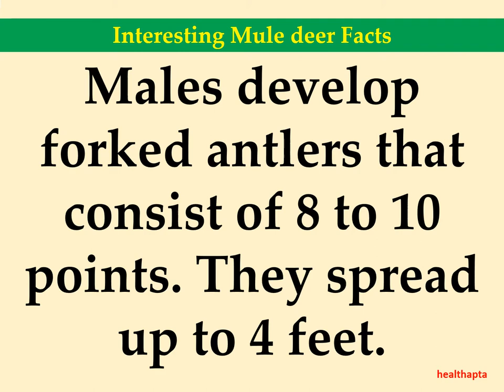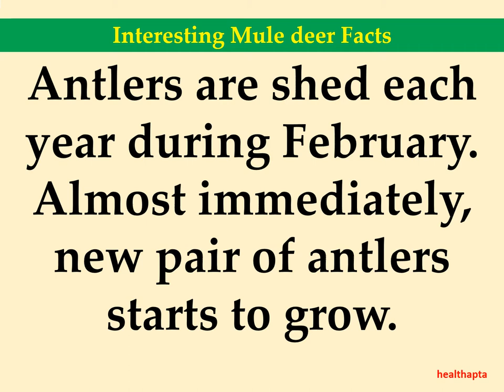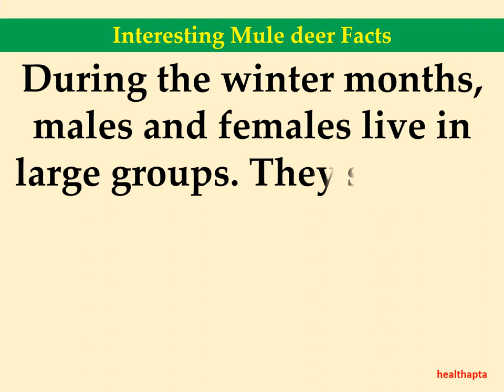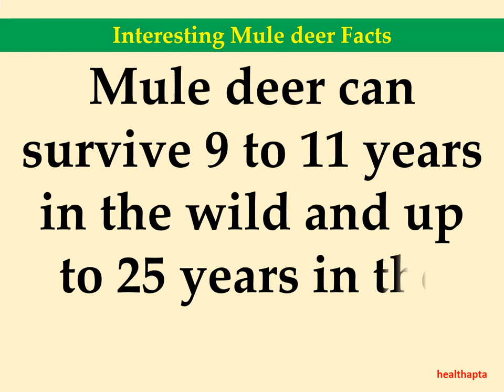Interesting Mule deer Facts